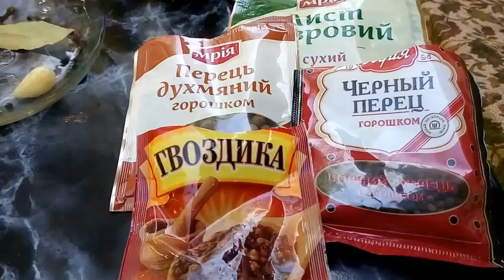Вот так я солю огурцы на даче ( без уксуса и без стерилизации).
Огурцы промыла и замочила  (не меньше трех часов).
Приготовила чистые банки, специи, зелень, соль - неполный на палец 100 грамовый стаканчик.
Налила воду из под крана( есть фильтр), отстояла с полчаса
и залила  наполненные  банки  огурцами, специями и солью.
Сразу же опускаю в погреб.
Произведение «Вот так я солю огурцы на даче ( без уксуса и без стерилизации).cucumber» созданное автором по имени Татьяна Захаровна, публикуется на условиях лицензии Creative Commons «Attribution-ShareAlike» («Атрибуция — На тех же условиях») 4.0 Всемирная.